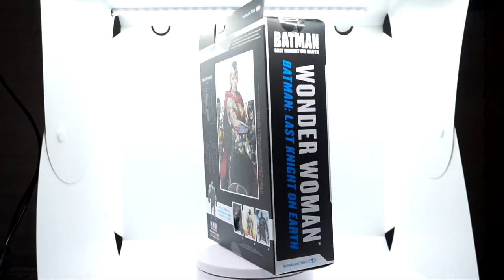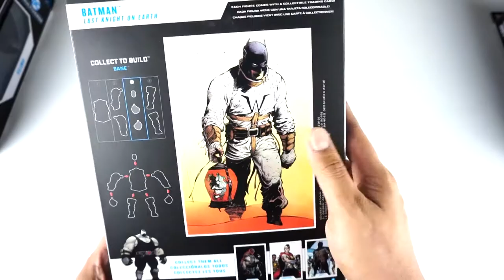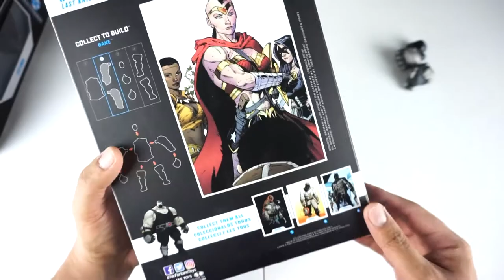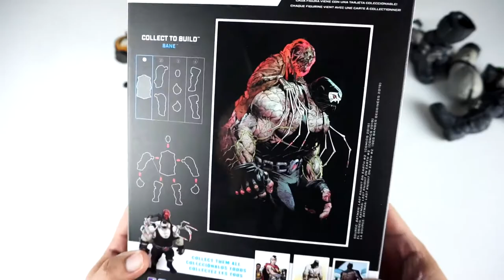MCFARLANE BATMAN: EL ULTIMO CABALLERO EN LA TIERRA UNBOXING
Hoy les hago otro increible UNBOXING de cuatro figuras de McFarlane Toys: Scare Crow, Batman, Omega y Wonder Woman. Que cada uno viene con partes para formar a Bane. Estos son perzonajes de la novela grafica: The last knight on Earth. Espero que disfruten el video.